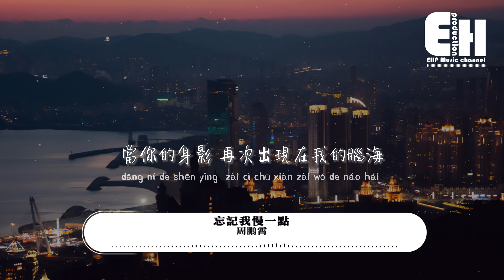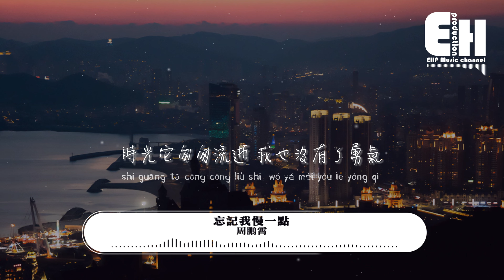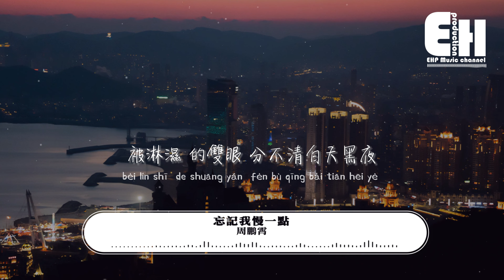周鵬霄 - 忘記我慢一點『想到你 好疲倦 找不到你的世界，被淋濕 的雙眼 分不清白天黑夜。』【動態歌詞MV】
作詞：周鵬霄
作曲：周鵬霄
編曲：周鵬霄
製作人：周鵬霄@Poesher Studio
吉他：周鵬霄
貝司：周鵬霄
錄音：周鵬霄
混音：周鵬霄
母帶：周鵬霄
封面：周鵬霄
OP：慢優優工作室

想到你 好疲倦 找不到你的世界
被淋濕 的雙眼 分不清白天黑夜

轉眼間年復一年 兩個人早已走遠
當時留下的殘缺 成為最好的紀念
當你的身影 再次出現在我的腦海
當一覺醒來 才發現眼前只有空白

或許將來我也就慢慢地釋懷
或許你在我之前已經就明白
每個人的故事 都有各自的旁白
這感情的事也從來無關好壞

會褪色 的諾言 這體驗差了點
忘記我 慢一點 趁不算心甘情願
那溫暖 沒退卻 或許時間能諒解
這些破敗不堪的 細枝末節

那蟬鳴 的夏天 永遠停留在昨天
忘記我 請慢一點

突然發現這回憶 確實是不堪一擊
時光它匆匆流逝 我也沒有了勇氣
曾經那麼多 甜蜜的愛戀 美麗的鋪墊
今天只是提醒我不能再繼續

我知道你或許也有過一些時刻
比如無人的夜裡思考怎麼取捨
可每當現實的冷漠 壓倒了內心的炙熱
你終於選擇放棄我們的快樂